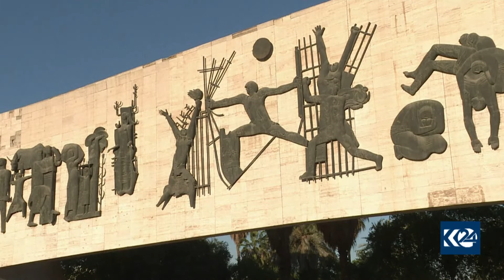هه‌ڵبژاردنی پێشوه‌خته‌ له‌ نێوان ئامراز و ئامانج دا